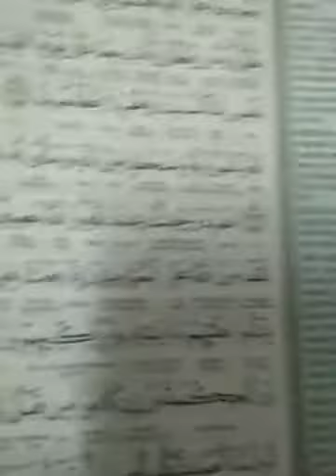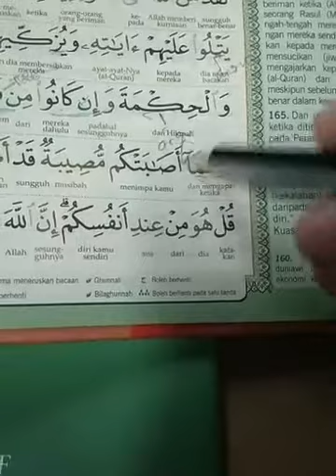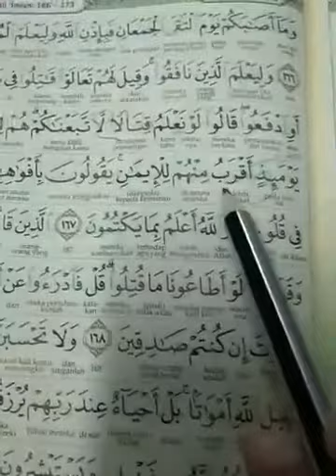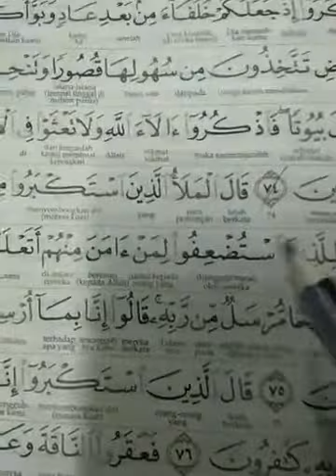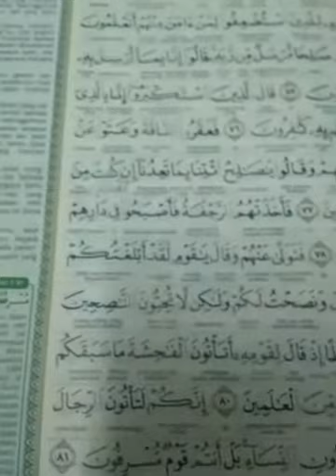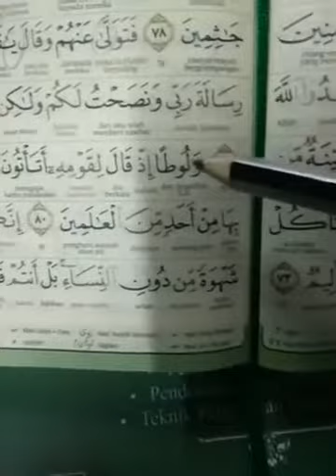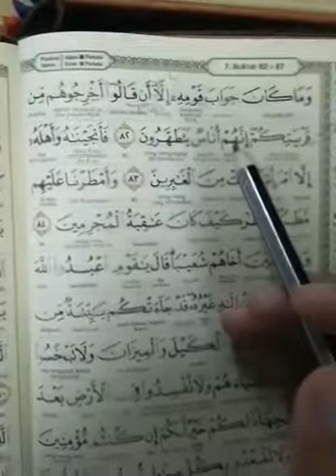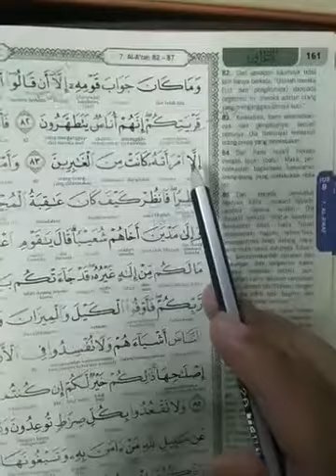KHAMIS MALAM | TELUK INTAN | UST AZRIN | 7.5.2020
Kelas Mingguan. Setiap Khamis Malam. Talaqqi & Tajwid. Jam 9.00 malam.